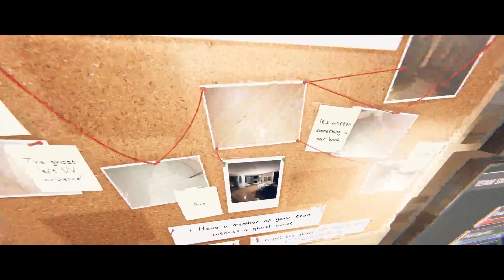Phasmophobia Adventures: Conquering the Spirits | Gaming with My Boyfriend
Hello! I'm Nycolate. I play a variety of games ranging from competitive shooter , platformers , action-adventure, horror and house design games.

Watch us on a spine-chilling adventure through the eerie world of phasmophobia. In this thrilling video, we dive into the supernatural realm, armed with bravery and accompanied by my wonderful boyfriend.